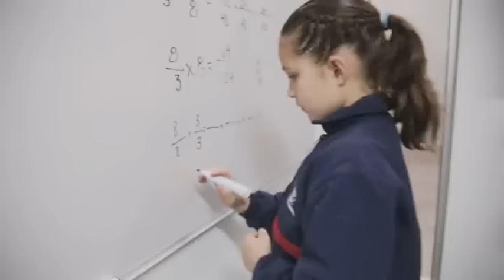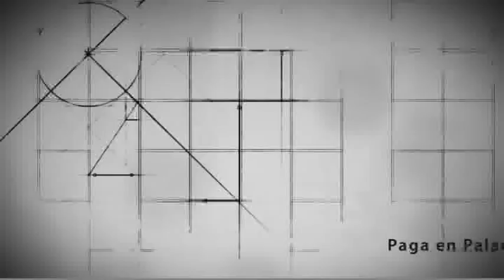AFN Político y Algo Más... 08 de julio 2014